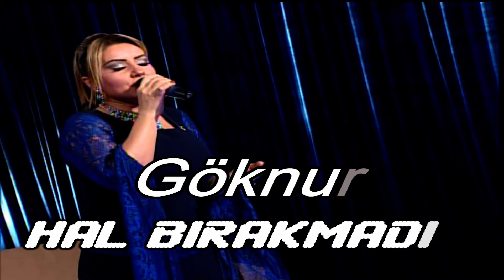Göknur Karadağ - Hal Bırakmadın - Duygusal Türkülerimiz - Canlı Tv Kaydı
Duygusal Seçme Türküler
Dünden Bugüne Karışık Türkülerimiz
Duygusal Dertli Türküler
Duygusal Sitemli Türküler
Duygusal Ağlatan Türküler
Karışık Türküler Full Albüm
Türkü Dinle Full Albüm
Dertli Türküler
Karışık Türküler
AglatanTürküler
Sevilen Türküler
2019 SeçmeTürküler
Hepsi Özenle Seçilmiş Karışık
Yürek Yakan Duygusal Türküler
En Çok Dinlenen Ağlatan Dertli Türküler
Duygusal Seçme Türküler
DuygusalSeçmeTürküler
Mehmetyeşilgül
SevilenTürküler
Dünden Bugüne Seçme Türküler
En Çok Dinlenen Türküler Türkü
Türküler 2019 Türkü Dinle Türküİndir
En İyi Türküler Sazlı sözlü Türküler
Bağlamalı Türküler Türkü Dinle 2019
En İyi Türküler 2019 Son Çıkan Türküler
Türküler Türkü Mix Türkü Mix2019
Güler Duman Dedim Kaşın Zülfükarmı
Güler Duman Kayanın Dibinde
Ahmet Kaya Kaçakcı kurban
türküler
türküler karaoke
türküler yeni
türküler 2019
türküler ahmet kaya
Türkü Dünle Mehmet Yeşilgül
türküler arabesk
türküler bağlamalı
güzel bağlamalı türküler
türküler canlı
cok dinlenen türküler
türküler cengiz özkan
türküler diyarı
türküler damar
türküler deyişler
türküler damardan
türküler dinle youtube
türküler eski
türküler enstrümantal
türküler çok dinlenen
türküler en güzel
enstrümantal türküler
türküler efkarlı
güzel türküler
TURKHALKMUZIGIGESIBAGLARI
TÜRKHALKMÜZİĞİKONSERİ
mehmetyeşilgül
türküler
türküler karaoke
türküler yeni
türküler 2019
türküler ahmet kaya
türküler arabesk
türküler bağlamalı
güzel bağlamalı türküler
türküler canlı
cok dinlenen türküler
türküler cengiz özkan
türküler diyarı
türküler damar
türküler deyişler
türküler damardan
türküler dinle youtube
türküler eski
türküler enstrümantal
türküler çok dinlenen
türküler en güzel
enstrümantal türküler
türküler efkarlı
güzel türküler
türküler fon müzikleri
2019 türküler
2019 türküler mix
2019 türkülerimiz
yeni albümler 2019 türküler
yeni çıkan türküler 2019
2019 türküler albümü
bağlamalı türküler 2019
damartürküler2019
dertlitürküler2019
2019 yeni çıkan türküler
2019 duygusal türküler
20188 düet türküler
2019 dinlenen türküler
MehmetYeşilgül